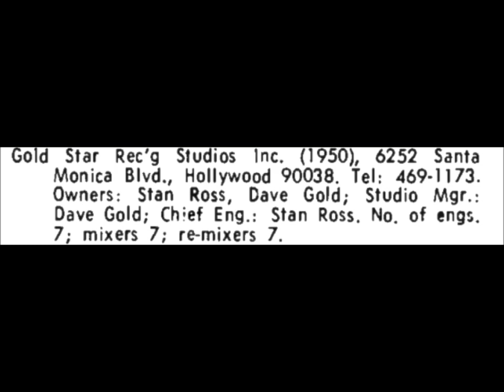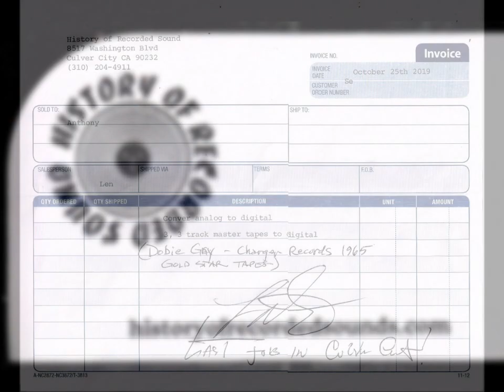Dobie Gray - THE OUTSIDE WORLD (unreleased) - Gold Star Studios (1965)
On one of the reels of Scotch recording tape dated February 24, 1965 the tracks worked on that day were: 'See You At The Go-Go', 'In Hollywood', The Outside World' and 'Monkey Jerk'. Additional voices and instruments were being added to the basic backing tracks and in the case of 'The Outside World' which was composed by Helen Kelly and Steven Marcs, the total pitch of the track was increased a half tone by a single wrap of masking tape around the capstan wheel on the recording machine.  A method used quite often at Gold Star to boost the energy level of recordings. It appears that a tune entitled, 'The Outside World' was the intended follow-up single to Gray's hit, 'The In Crowd' but for some unknown reason, withdrawn and 'See You At The Go Go' was issued instead.  The only known recording of Dobie Gray singing this unreleased tune is apparently on that reel of tape.  What adds another curious twist to the mystery is that the basic backing track without the lead vocal, tambourine and maracas was passed over to the Drifters in New York who recorded their vocals over it which incidentally, also included the original background vocals by the Extremes (Bobby Sanders and Charles Ingersoll) retained in the mix.  Another very obscure version of 'The Outside World' was recorded by PHIL GENTRY in Los Angeles and issued as a single, Sierra 467.  As of October 2020, original producer of the recording, Fred Darian, is still living in California and is in possession of his Charger - Crusader session tapes.  He may (or may not) have additional working tapes of the tune so the possibility of something surfacing in the future does exist.